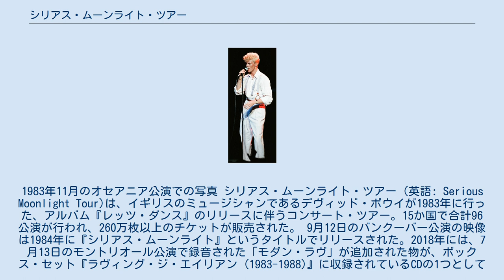シリアス・ムーンライト・ツアー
デヴィッド・ボウイのコンサート・ツアー
1983年11月のオセアニア公演での写真 シリアス・ムーンライト・ツアー（英語: Serious Moonlight Tour)は、イギリスのミュージシャンであるデヴィッド・ボウイが1983年に行った、アルバム『レッツ・ダンス』のリリースに伴うコンサート・ツアー。15か国で合計96公演が行われ、260万枚以上のチケットが販売された。 9月12日のバンクーバー公演の映像は1984年に『シリアス・ムーンライト』というタイトルでリリースされた。2018年には、7月13日のモントリオール公演で録音された「モダン・ラヴ」が追加された物が、ボックス・セット『ラヴィング・ジ・エイリアン (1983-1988)』に収録されているCDの1つとしてリリースされ、2019年には単体のライブ・アルバムとしてリリースされた。 これは1983年7月13日にカナダのモントリオールで行われたライブのセットリストであり、ツアー期間中の全てのセットリストを表すものではない。 怒りをこめてふり返れ 壊れた鏡 スケアリー・モンスターズ（アンド・スーパー・クリプス) 愛しき反抗 ヒーローズ ホワット・イン・ザ・ワールド 火星の生活 愛の悲しみ ゴールデン・イヤーズ ファッション レッツ・ダンス レッド・セイル チャイナ・ガール ホワイト・ライト/ホワイト・ヒート ステイション・トゥ・ステイション 気のふれた男優 アッシュズ・トゥ・アッシュズ スペイス・オディティ ヤング・アメリカンズ キャット・ピープル TVC 15 (ワン・ファイヴ) フェイム アンコール スター ステイ ジーン・ジニー アイ・キャント・エクスプレイン モダン・ラヴ 『スペイス・オディティ』から 『ハンキー・ドリー』から 『ジギー・スターダスト』から 『アラジン・セイン』から 『ピンナップス』から 『ダイアモンドの犬』から 『ヤング・アメリカンズ』から 『ステイション・トゥ・ステイション』から 『ロウ』から 『ヒーローズ』から 『ロジャー (間借人)』から 『スケアリー・モンスターズ』から 『レッツ・ダンス』から その他の曲